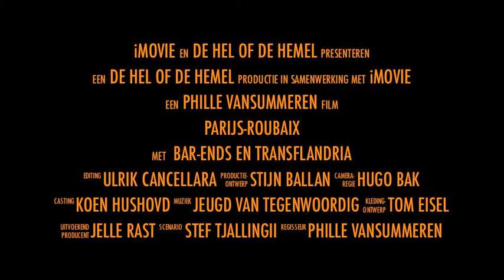Trailer - Bar-Ends Transflandria Parijs-Roubaix 2011